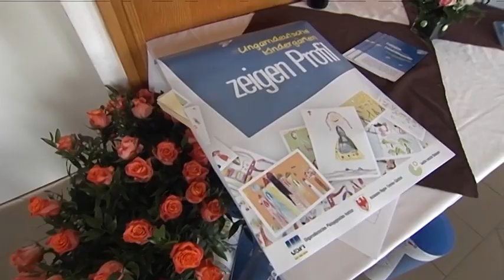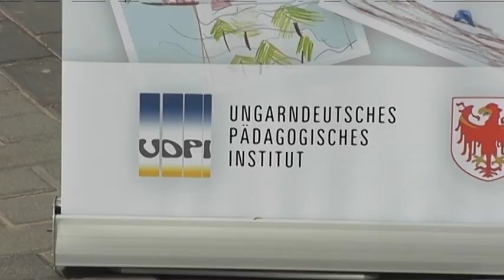Landeshauptmann Durnwalder in Ungarn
Landeshauptmann Durnwalder in Ungarn: Unterstützung für Kindergarten,

Autonomieabend an der Universität